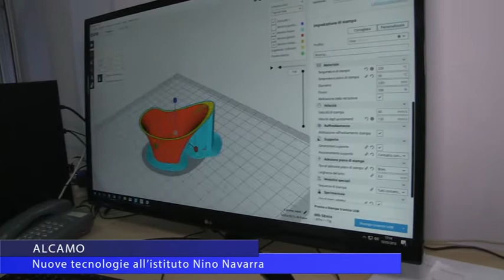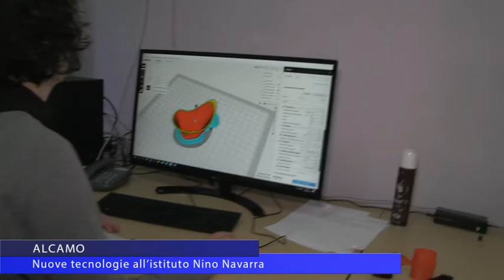Atelier creativo all'istituto Nino Navarra di Alcamo